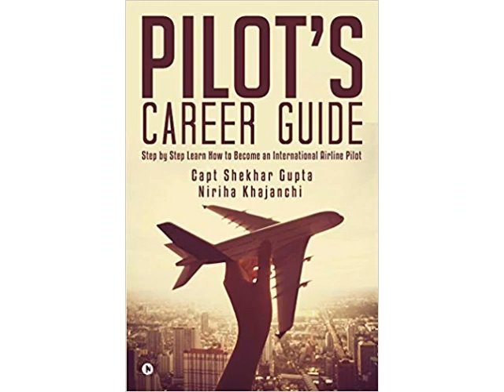Slingsby T-67 WorldOfAirplane